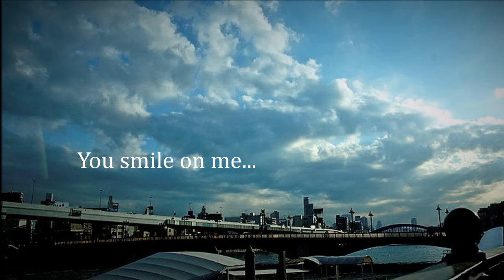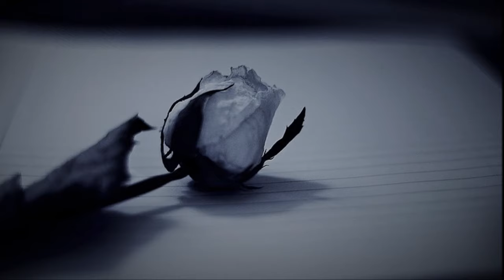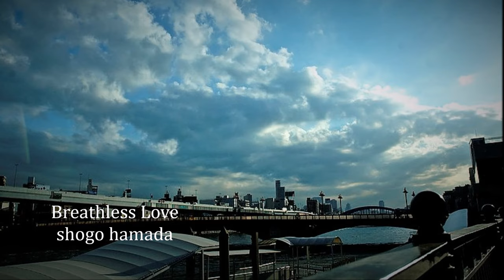BREATHLESS LOVE 浜田省吾